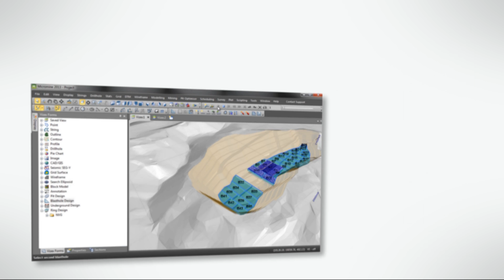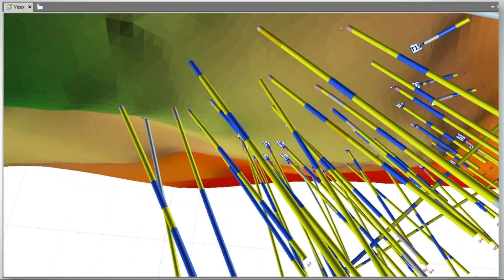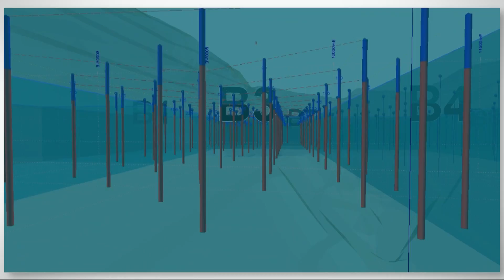Micromine 2013 - Overview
MICROMINE is proud to introduce the features of Micromine 2013 the latest version of our exploration and mine planning software, 25 years after it's original release!